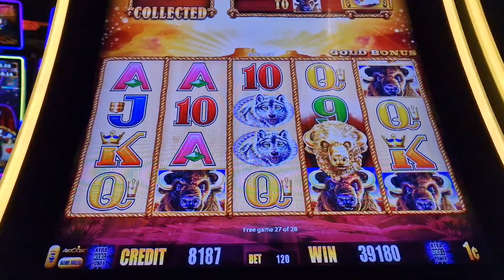HUGE WIN!!! I played Buffalo Gold at Planet Hollywood Casino & Resort Las Vegas 🤑🎰💸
I love Buffalo Gold, always fun! 😊

Thanks!